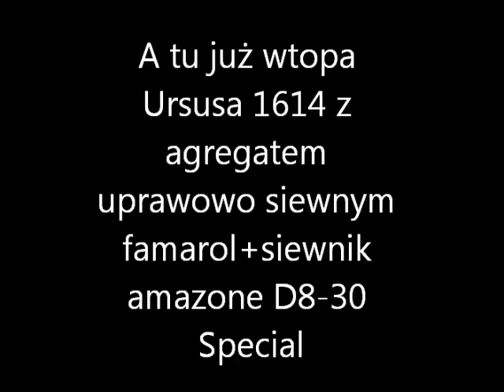Siew zboża 2011 i wtopa Ursusa 1614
No cóż mała wtopka...:DD